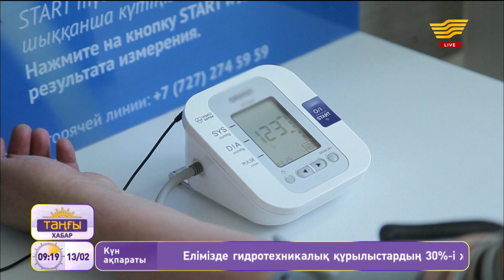Азат Садықов, Нұрғиса Дәуешов, Белла Сәтмырза, Роза Өтегенова, Ғалымжан Жолдасбай. «Таңғы Хабар»